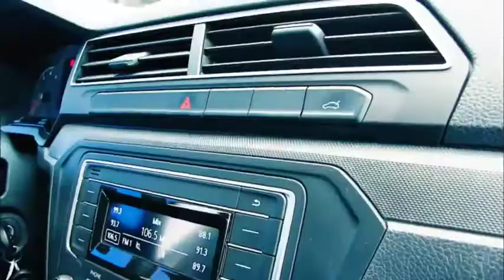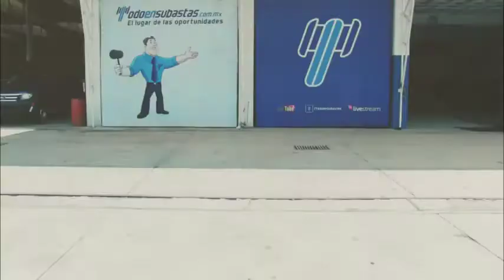Vive la pasión del mundial con estos dos Volkswagen Gol 🚗⚽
Gol/ volkswagen / jetta / volks/ vw